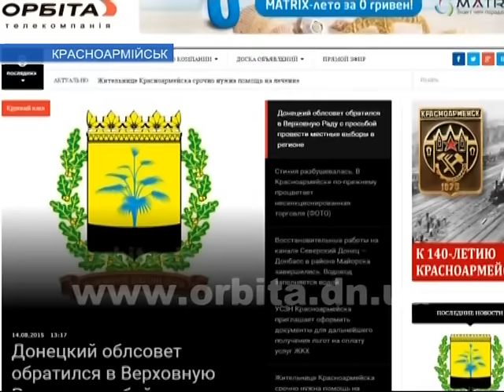Красноармейск все-таки переименуют!